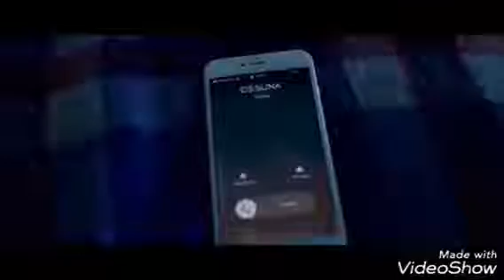Ngonyumye _ Os Suuna _ Raggamixx [SAKI SELECTOR] _ new 2018 Ugandan music_hd video